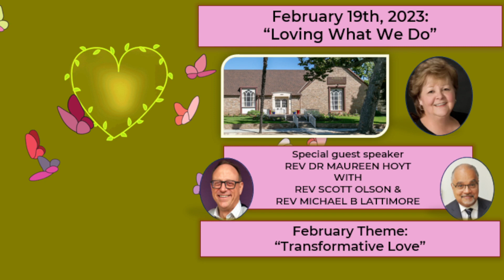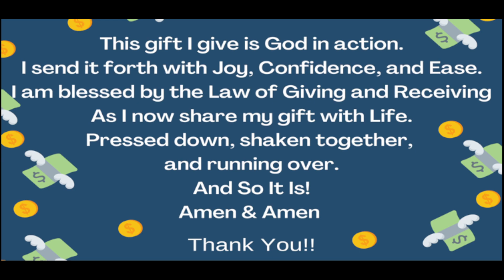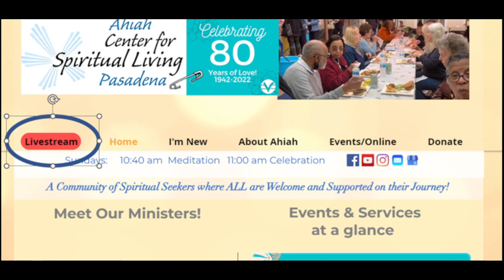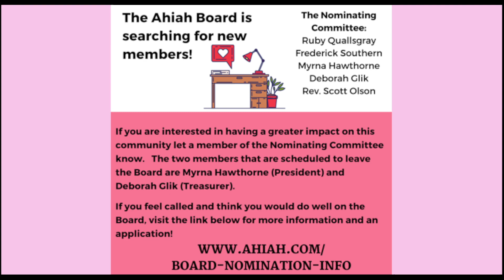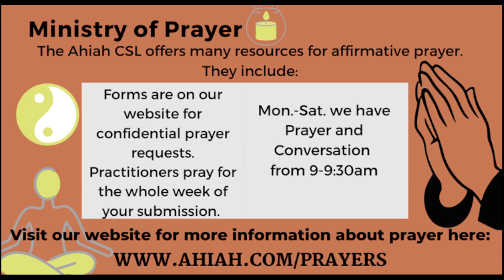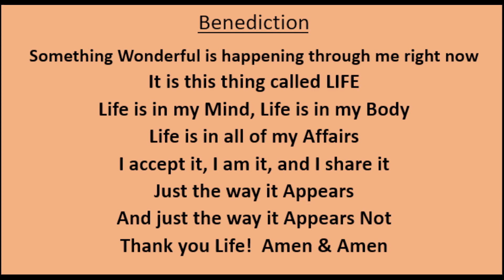Ahiah Sunday Celebration for 2/19/2023: Loving What We Do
This Ahiah Sunday Celebration features a wisdom talk from Rev. Dr. Maureen Hoyt!  The theme this month is "Transformative Love", and this week's topic is "Loving What We Do". Join the Reverends and our Practitioners as they share their perspective on how to allow the events of the world right now to break us open to new possibilities of being that are more in alignment with all that Spirit is.  Musical guest is Elizabeth Hangan!